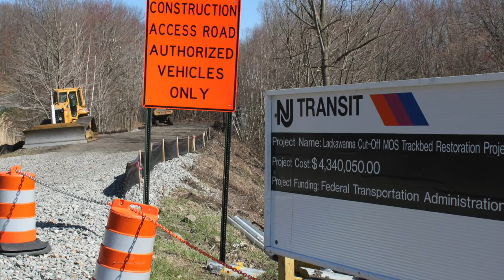Lackawanna Cut Off - Update #4: NJ Transit Andover Service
Find out when NJ Transit is proposing to open rail service to Andover NJ, and what you can do about it, as Chuck gives us a "homework assignment" to do.